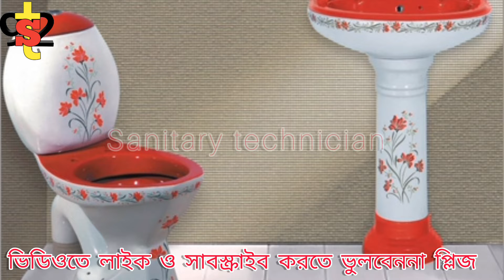basin design ।। basin lado ।। বেসিন মডেল ।। ক্যাবিনেট বেসিন মডেল।। বেসিন।। sanitary technician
আসসালামু আলাইকুম আমি মিরাজুল ইসলাম প্লাম্বার অ্যান্ড ইলেকট্রিক টেকনিশিয়ান
আমার এই চ্যানেলটিতে plumber এবং ইলেক্ট্রিক কাজের ভিডিও দেওয়া ।
এবং আরো বলছি যারা নিজের বাসার টুকিটাকি কাজ নিজেরাই করতে চান তাদের জন্য হেল্পফুল হবে আমার এই চ্যানেলটিতে অনেক ছোট ছোট কাজের সমাধান মূলক ভিডিও দেওয়া হয়

যেমন

সিঙ্কের ওয়েস্ট চেঞ্জ করা
গিজার রিপেয়ারিং করা
টাংকি সেটিং
বেসিনের  কল চেঞ্জ করা
বেসিনের হুশ পাইপ পরিস্কার
সাবমার্সিবল পাম্প বসানো
সাবমারসিবল পাম্প রিপেয়ার
গিজার ব্যবহারের নিয়ম
ইলেকট্রিক কাজ
বাথরুম পাইপ ফিটিং কিভাবে করা হয়
ট্যাংকি পরিষ্কার
পাইপলাইন পরিষ্কার
আয়রন পরিষ্কার
ভিক্সোল ব্যবহারের নিয়ম
হাই কমোড বসানো
লো কমোড বসানো
কমড ফ্লাশ রিপেয়ার
বেসিন সেটিং
বেসন সেলফ সেটিং
আয়না সেটিং (মিরর )সেটিং
তাওয়াল রেক সেটিং
কর্নার সেলফ সেটিং
শাওয়ার মিক্সার সেটিং
how to geyser installation
how to geyser repairing
how to gazi geyser installation
how to rfl geyser installation
how to ariston geyser inflation
how to geyser thermostat testing
how to geyser coil repair
how to geyser coil replace
how to sing installation
how to sing tap replace
basin tap repair
how to basin bib cock

how to clean pvc water pipes in your
house
drainage cleaning machine
home water pipe line fitting
garden pipe cleaning
pipe line cleaning tamil
water tank pipe line cleaning tamil
water pipe cleaning malayalam
pipe clog cleaning
bathroom water blockage telugu
water tank pipe line cleaning telugu
pvc pipe cleaning solution
pvc pipe cleaning solution tamil
pvc pipe cleaning solution malayalam
pvc pipe cleaning liquid

ইত্যাদি সকল প্লাম্বার অ্যান্ড ইলেকট্রিক কাজের ভিডিও